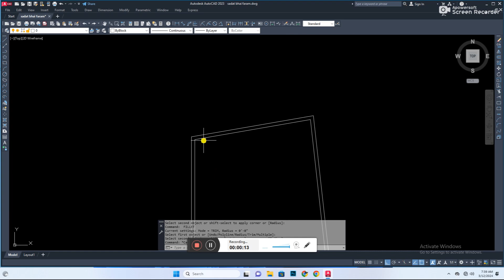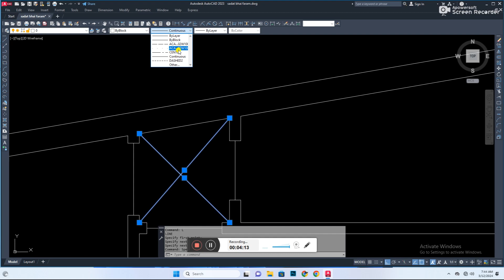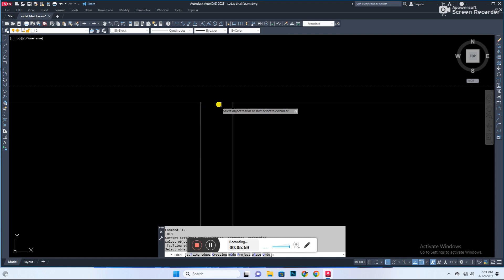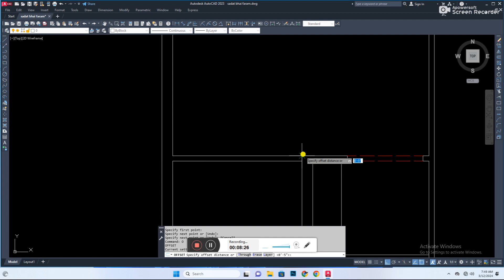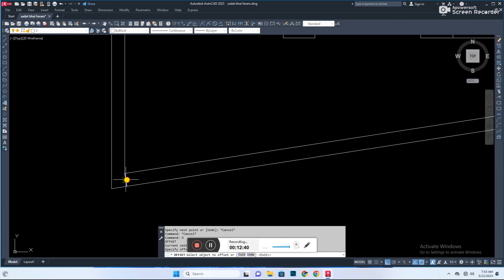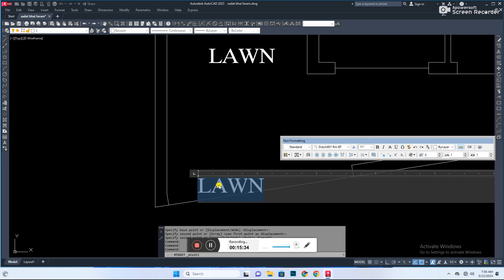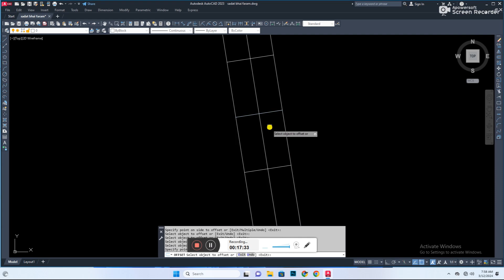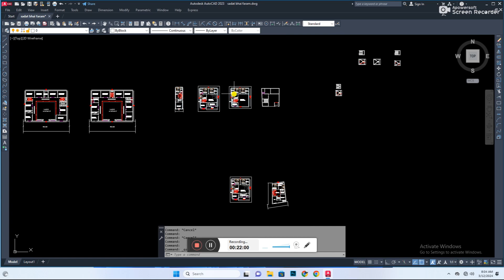2 BHK residence plan stated in this Auto Cad drawing file. Download this 2d AutoCAD drawing file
2 BHK residence plan stated in this Auto Cad drawing file. Download this 2d AutoCAD drawing file